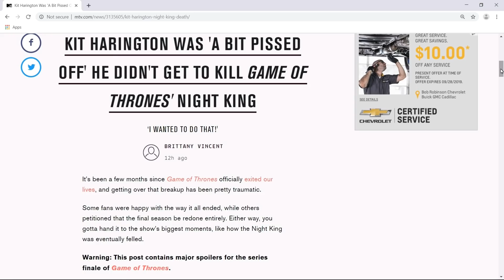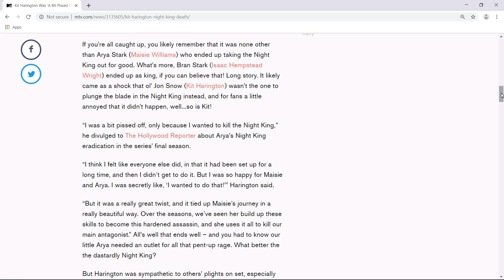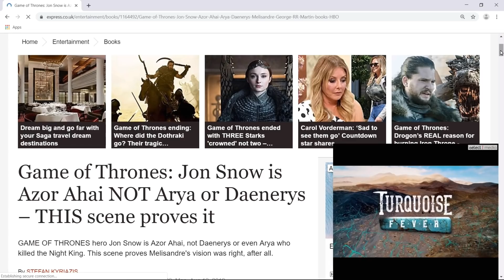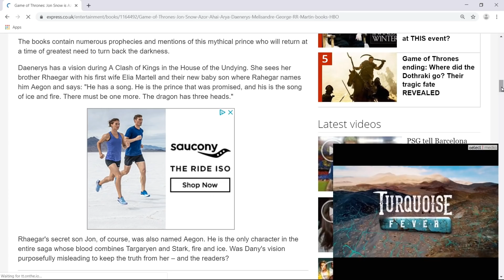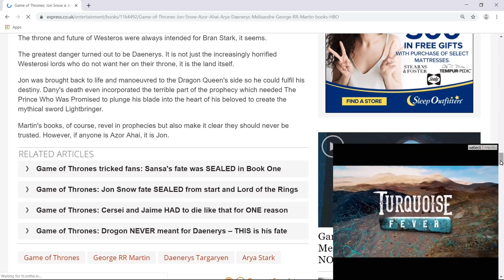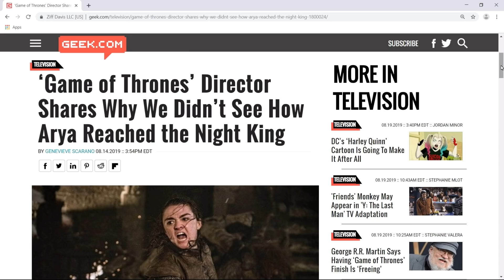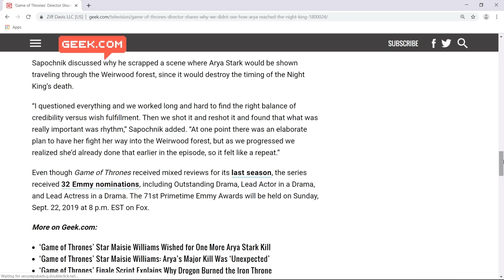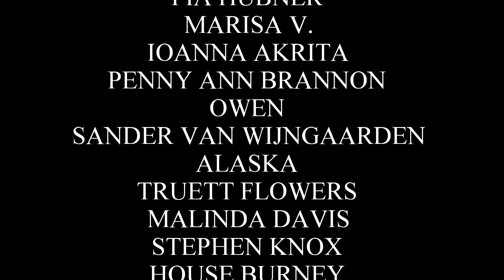Kit Harington Speaks Out About The Night King's Final Scene! - Game of Thrones Season 8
Welcome back for another Game of Thrones Season 8 video. Today I will be reading several articles written about the final season of Game of Thrones. First, I talk about Kit Harington's response to the Night King's final scene. Now that the show has been over for several months, actors are beginning to voice their opinion's about how things ended. I will link all the articles down below. Let me know what you think.